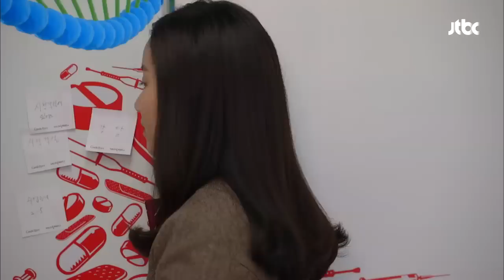"그런 놈들은 옥수수를 털어야 돼", 수상한 양호 선생님 선암여고 탐정단 1회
물린 상처를 치료하기 위해 양호실로 온 채율(진지희)
상처를 치료해준 양호 선생님(스테파니 리)이
갑자기 물린 상처를 사진 찍기 시작한다?